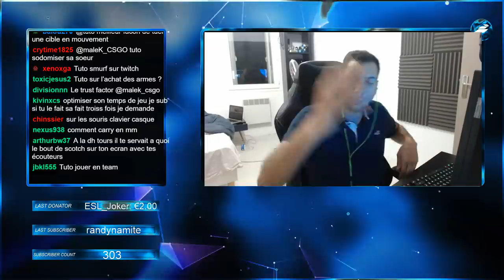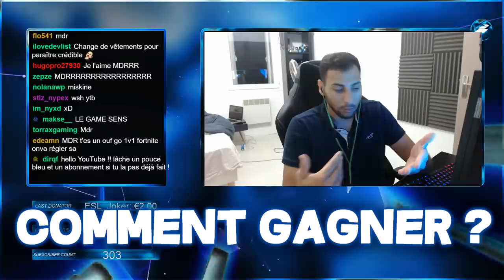COMMENT PERCER SUR CSGO DEVENIR FORT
comment percer et se faire connaitre, s’améliorer sur csgo en tout cas mes conseils en toute objectivité etc. go follow